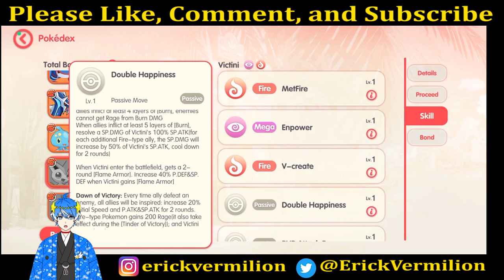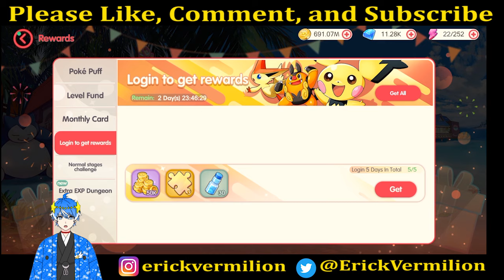【POCKET INCOMING】TERNYATA BELUM BIDWAR !!!!!